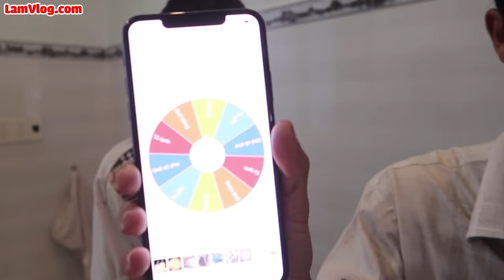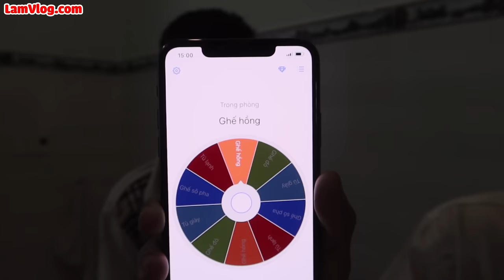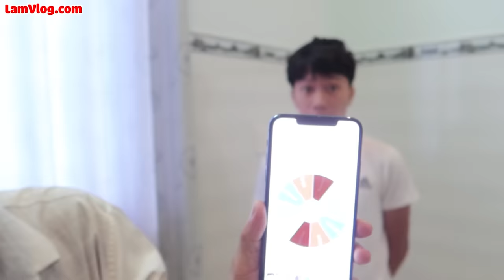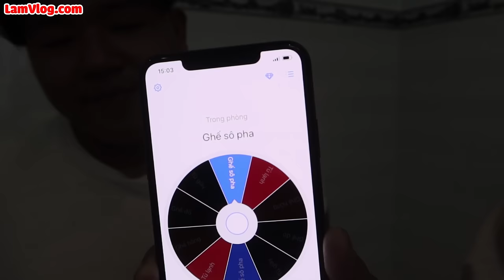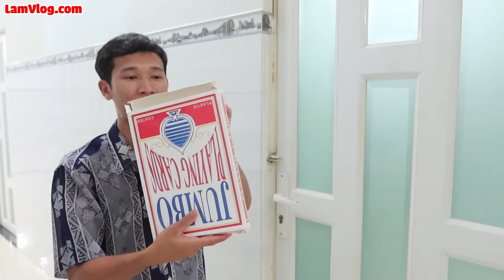Người Cuối Cùng Còn Sống Trong Căn Phòng Trống và Không Được Dùng Điện Thoại sẽ Thắng 10 Triệu